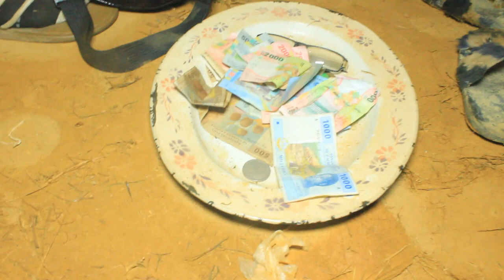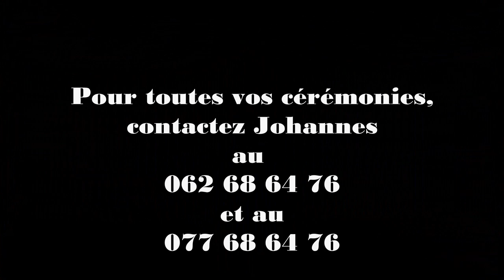ELONE DE JOHANNES A ALENE MEBOUME (AOUT 2023)